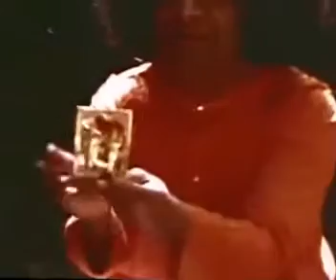Swami's Materialization at Dwaraka & Kashmir - Video Bhagawan-Sri-Sathya-Sai-Baba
Materialization by Bhagawan Sri Sathya Sai Baba